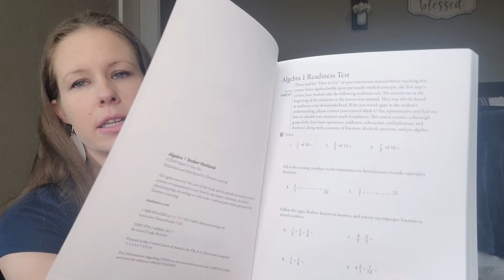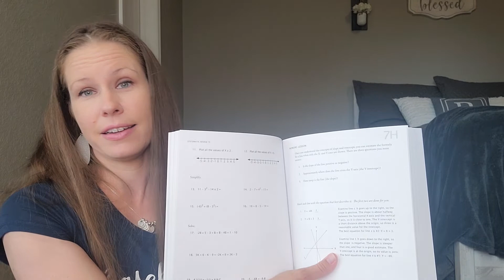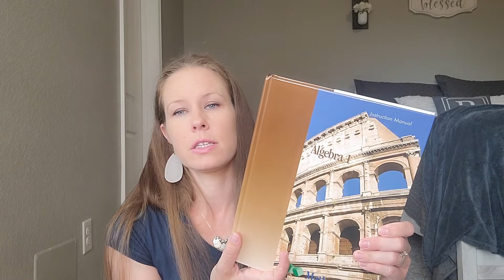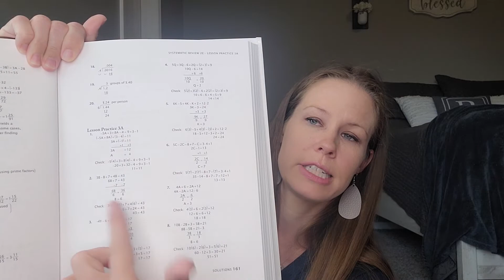8TH GRADE MATH: MATH-U-SEE ALGEBRA 1 FLIP THROUGH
We were so pleased last year with the Math-U-See Pre Algebra curriculum, that I knew we were going to continue using it for Algebra 1. As of right now, we plan to continue this curriculum through high school! It is just that good! Here is a flip through of the Algebra 1 Curriculum from Math-U-See. Let me know if you have any questions!
~Ashley